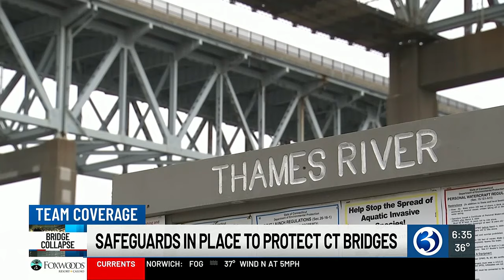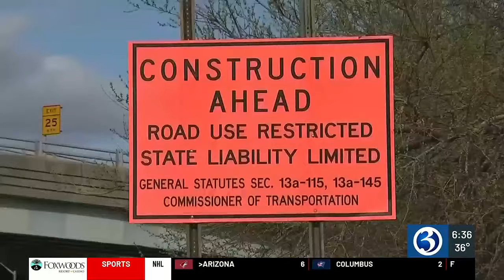VIDEO: Baltimore bridge collapse could impact shipping to CT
Economists and local business owners said it’s too early to know what exact impact the collapse would have.